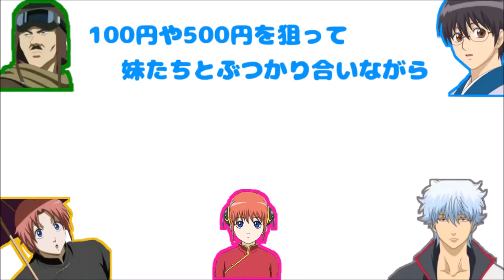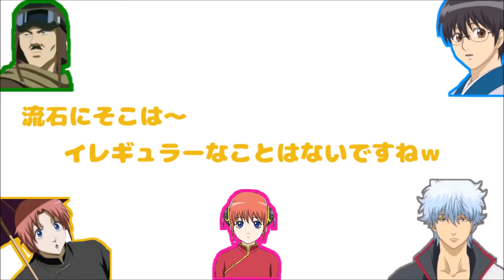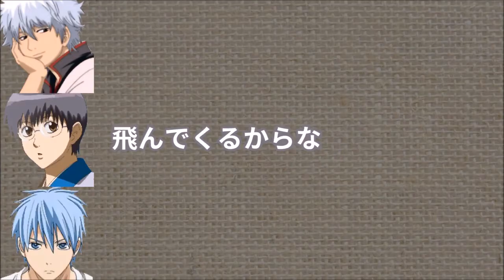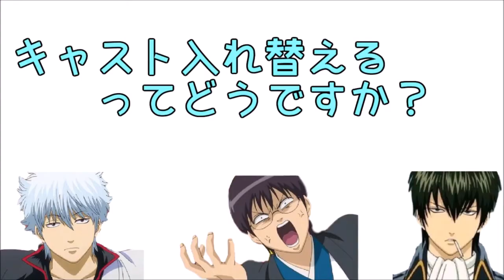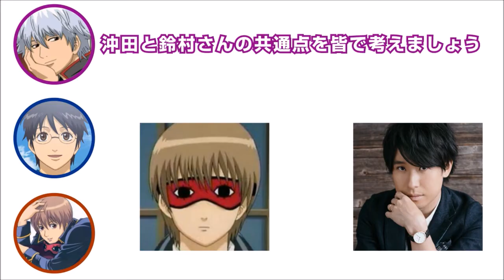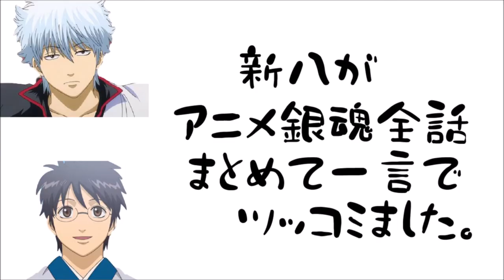【銀魂文字起こし】銀さんと沖田のおっ〇いコントが暴走ｗｗ